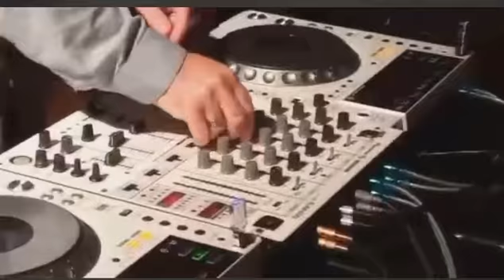CLAUSURA “I CURSO DE DJ” Santander Ciudad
Sesión de clausura del curso celebrado entre 2/11 y 16/12 de 2020, organizado por el Ayto. De Santander y dirigido e impartido por DJ CHEDA PRODUCCIONES